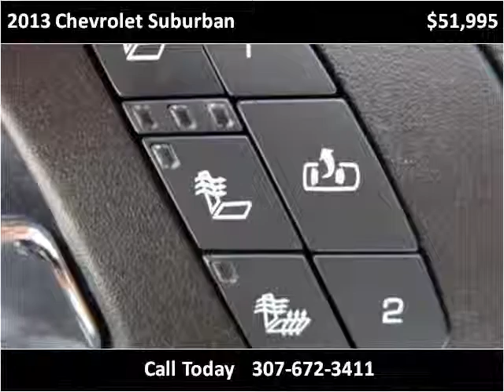2013 Chevrolet Suburban Used Cars Sheridan WY